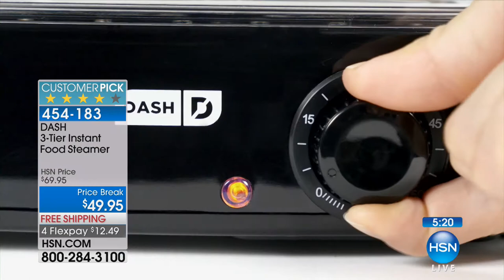HSN | Kitchen Solutions featuring DASH 01.09.2018 - 03 PM